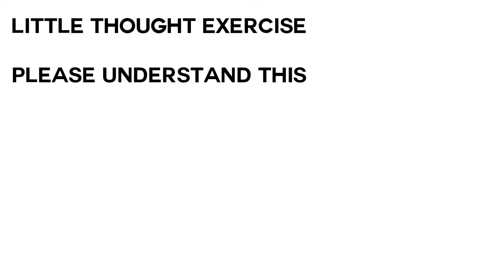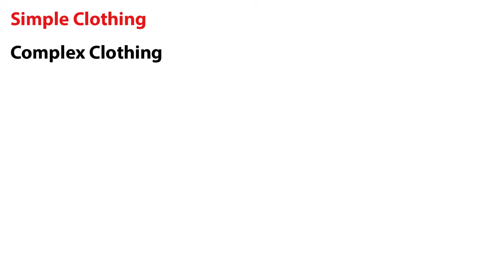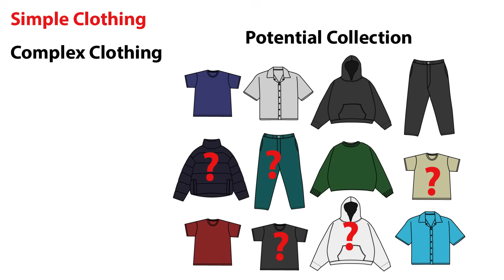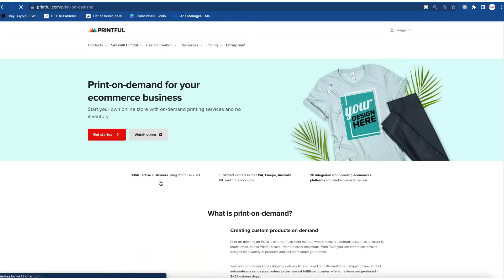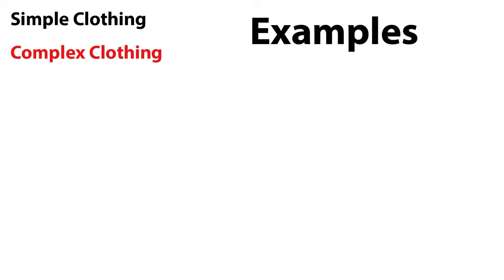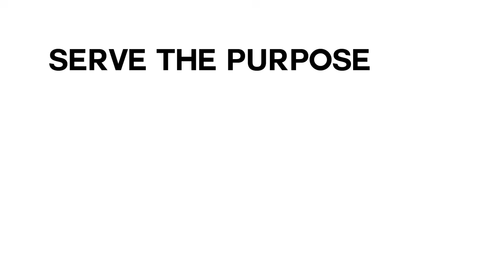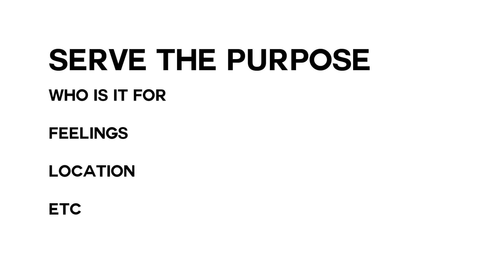How To Stop Designing Bad Clothing 2024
In this video I talk about the purposes of different garments and how these can be strategically used in your clothing brand. Don't rush into starting a brand, think about what you're actually making and WHY you're making it. Why bring these garments into existence?

My Vector Mockup Pack (112 vector garments for $28)